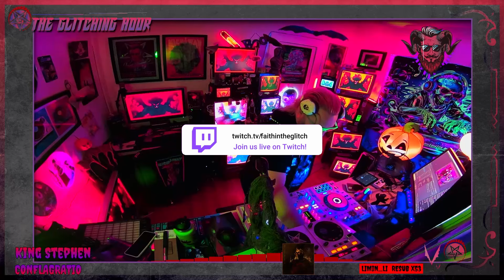⛧𝔅𝔢𝔥𝔢𝔞𝔡 ⸸𝔥𝔢 𝔈𝔳𝔦𝔩 𝔇𝔢𝔞𝔡⛧𝔇𝔞𝔯k𝔰y𝔫⸸𝔥 + 𝔰y𝔫⸸𝔥𝔴𝔞𝔳𝔢 𝔇𝔍 𝔐𝔦𝔵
⛧Welcome to 𝔗𝔥𝔢 𝔊𝔩𝔦𝔱𝔠𝔥𝔦𝔫𝔤 ℌ𝔬𝔲𝔯, 2+ hrs of the heaviest and darkest Synthwave, DarkSynth, midtempo, phonk, and DarkClubbing tracks I can find. Bringing you the newest tracks, and a few classics, every other Saturday at noon EDT
⛧mic muted from original broadcast for full music enjoyment
⛧Tracklist:
1  Lodoss Faith In The Glitch
2  Two Graves Street Cleaner
3  DOBERMANN Matteo Tura
4  Abyss of Reason DXVLAT
5  Day of Reckoning MAGNAVOLT
6  Inferno (Original Mix) Revizia
7  Mutilator (Original Mix) Figure, Destryur
8  Dystopian Underworld (Original Mix) Zahia, Matteo Tura
9  Danger 8:02 Danger
10  Reset the Program Faith in the Glitch
11  Sedatives (Starving Insect Remix) IRVING FORCE
12  The Sadist (Part II) Ubre Blanca
13  Stilz - 'Fei Long' Console Crusaders
14  Unveil Your Vision Reaktive & Tuna Taneri
15  RAGE & FLOW (ft. Mechanical Vein) ALVABEAT
16  Corrupted by Design PERTURBATOR
17  Cyber War Garth Knight
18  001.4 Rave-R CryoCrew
19  Lifelight (Super Smash Bros. Ultimate) Ethan Wood
20  CONFLAGRATIO King Stephen
21  Beware The Beast Carpenter Brut
22  Rewind (Cyberpunkers Remix) Cyberpunkers, Fukkk Offf, Smitech Wesson
23  Zombienation (Kernkraft 4000) Quixotic
24  Acid Evisceration Draven
25  D3ath Draven
26  Berserk Mode Magnavolt
27  Army of Me Megan McDuffee
28  Machine Core Rogue VHS, Neologisticism
29  Overcome (ΔXIUS LIИK RΞMIX) VSN7
30  No Request We Are Magonia
31  Astral vampire (Original Mix) Creator, Demien Sixx
32  The Great Chip DISTANT REALITY
33  CONNÖR - Eerievil NightWav
34  Silent Hill MOЯIS BLAK
35  GHOST [Explicit] MoonDeity
36  MIND CONTROL LAZERPUNK
37  KARI [Explicit] PRXSXNT FXTURE & desola1ed
38  NiNGENESIS Corp. Kaster The Disaster & Nightstop
39  Optimized User Experience MASTER BOOT RECORD
40  Memory Manipulation Cassetter
41  GlitchGang Dropout Kings